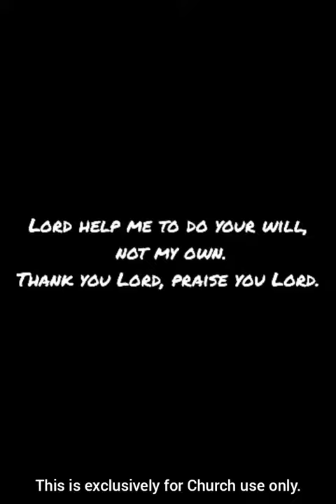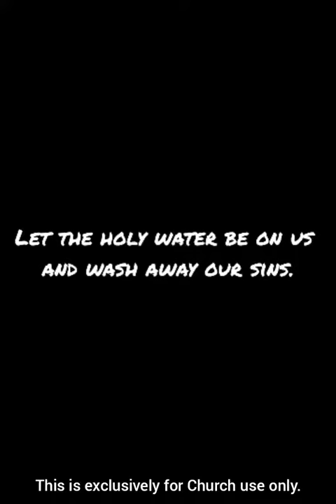Host Dispenser Complete Touchless and Automatic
Exclusively For Church Use only